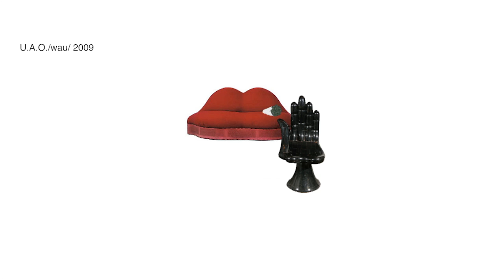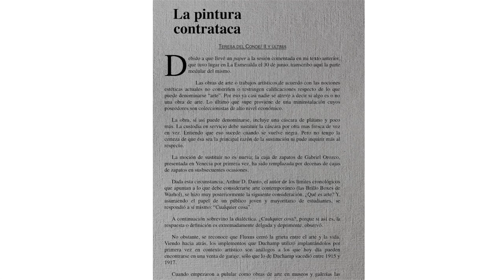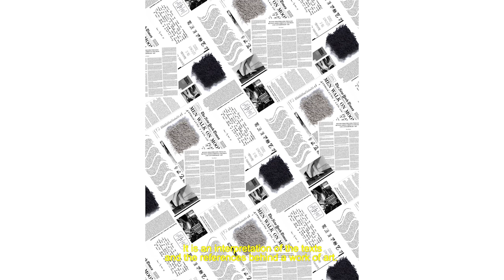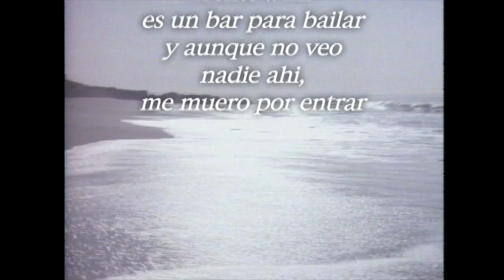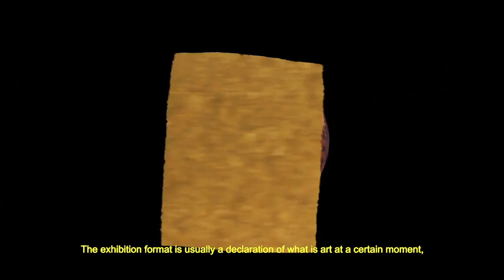Interview with Adriana Lara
interviewed by Michele Fiedler
produced by KADIST
edited by Javier Donates
shot in Mexico City, 2015